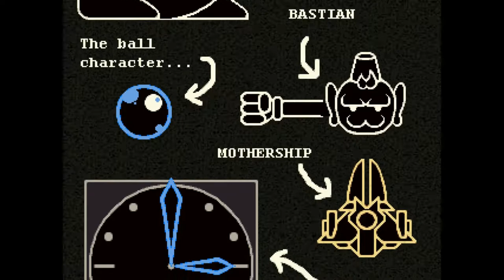Chalk - Level 6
This is Chalk. A game made by one Joachim "Konjak" Sandberg all the way back in 2007. That's also about when I played the game for the first time and pretty much for how long I've waited for an opportunity to upload a playthrough.

I would barely call Chalk a shmup. Barely, because you don't shoot but only have to find creative ways to not get hit. Mostly, by painting on the screen with well, Chalk.

You might have heard of Kojak before. They made well knows great games like Iconoclasts and Noitu Love. Some of their games, including Chalk, can be downloaded for free from their while the rest can be bought on Steam. Give them a try!

This is Level 6!
Our characters are Line and Target.
Our Midbosses are Bastian, The Ball Character..., Ankhamun, The Carnivore Four and Spaceguy.
Our Boss is MADNESS.